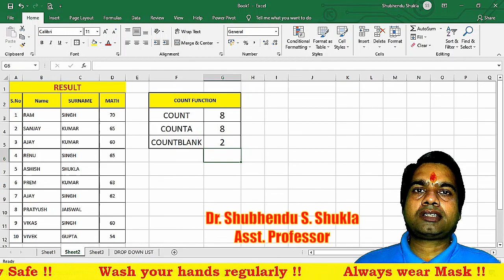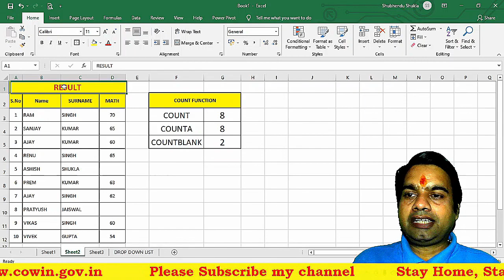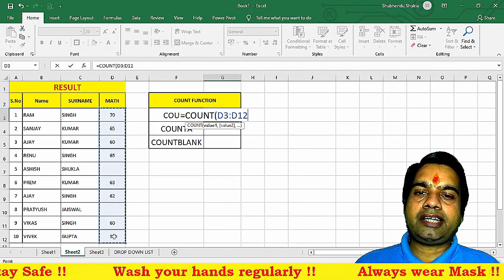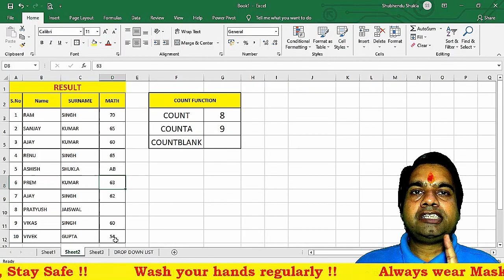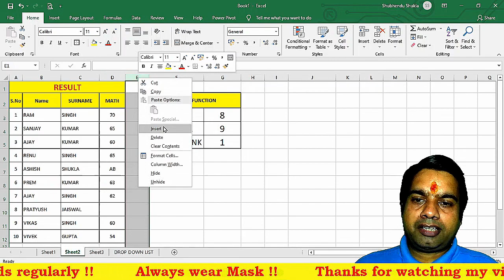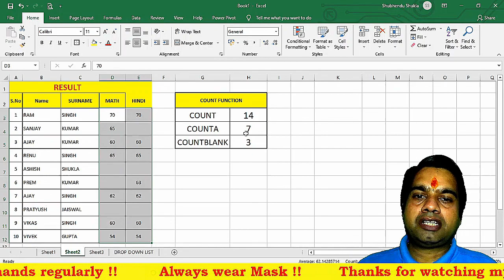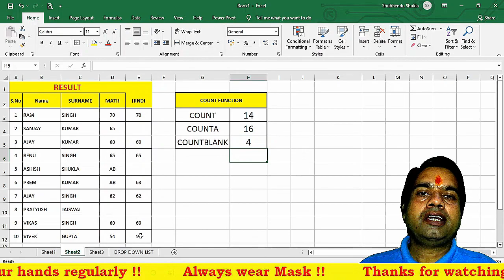COUNT Formula in Excel in Hindi | Count Function | Best Excel Formulas | Excel Tutorial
Dear friends these given formulas are really essential for daily life. By these formulas you can be master in Microsoft excel. By these formulas you can save your time.

Doston niche Kuch aise Excel Formulas in Hindi diye Gaye hai, jinka upyog AAP Excel mei asani se kahi par bhee kar sakte hai. Ye vo Formulas hain jo ki aapko Excel me Master banne ke liye Ready kar denge. In Excel Formulas ko Learn Karte he hogi aapki Time ki bachat our ban jaayein the expert user  Apne Doston our colleagues ke beech. Excel Formulas in Hindi

Below some Queries has been Resolved in this video:-
(1). COUNT Formula in Excel in Hindi,
(2). COUNTA Formula in Excel in Hindi,
(3). COUNTBLANK Formula in Excel in Hindi,

most used formulas ms excel,
top 10 excel formulas
best excel formulas
most used excel formulas
10 most used excel formulas
best excel formulas in hindi
ms excel best formulas
10 most used excel formula
10 excel formulas,
formulas in excel,
count function in excel

Link